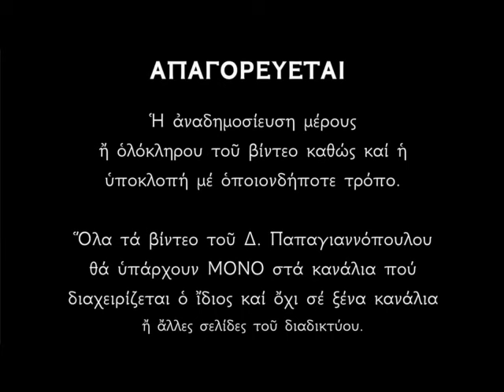Απολυτίκια Παναγίας Γοργοϋπηκόου Αγίου Όρους και Μάνδρας Αττικής - Δημήτριος Παπαγιαννόπουλος